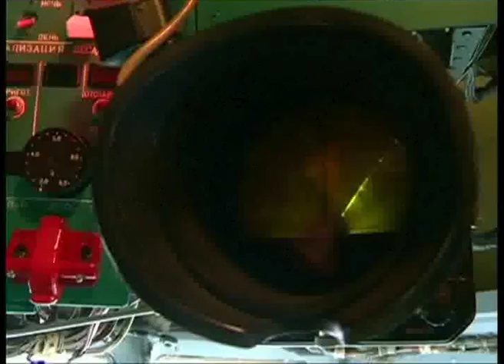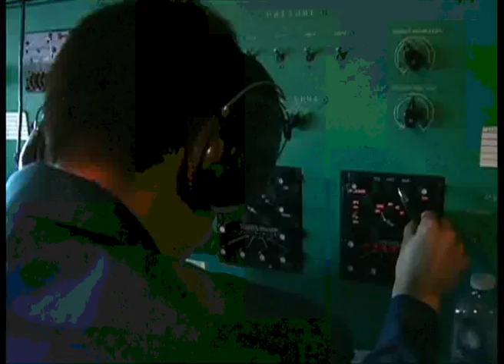Liow: MH370 Search To Continue As Planned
After confirming that 2 chunks of debris found in South Africa and the Mauritian island of Rodrigues on Thursday were "almost certainly" from MH370.

Transport Minister Datuk Seri Liow Tiong Lai said today, that more debris from the missing plane needs to be found to determine what actually happened to the ill-fated jet.